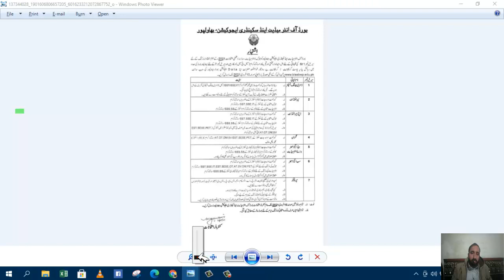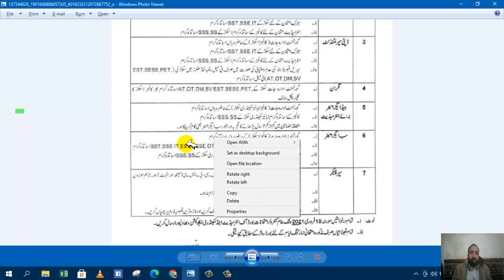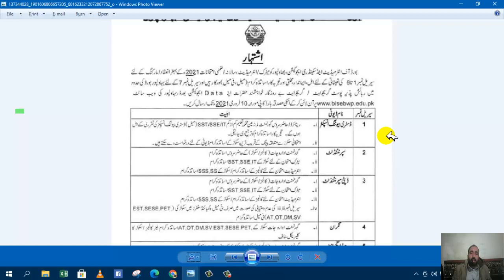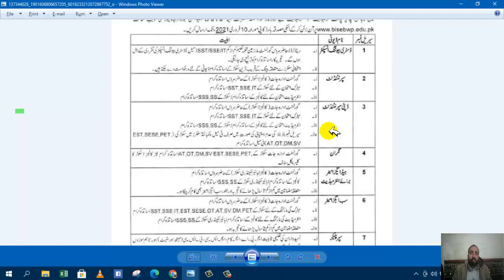Bahawalpur Board Jobs for Paper Marking and Invigilators 2021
Bahawalpur Board Jobs for Paper Marking and Invigilators 2021 are announced. If you are a teacher or unemployed, in both conditions you can apply for these jobs.

Following jobs are available in Bise BWP:
1. Distributing Inspector
2. Superintendent
3. Deputy Superintendent
4. Head Examiner
5. Invigilator
6. Super Checker
7. Sub Examiner
8. Assistant